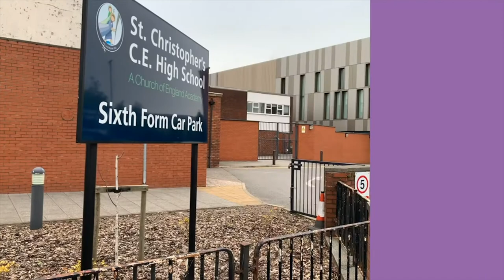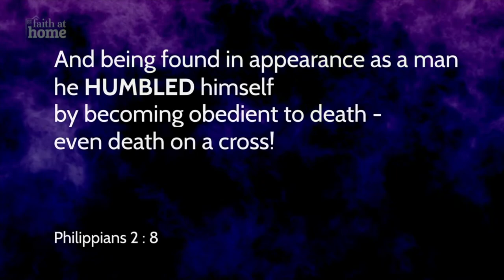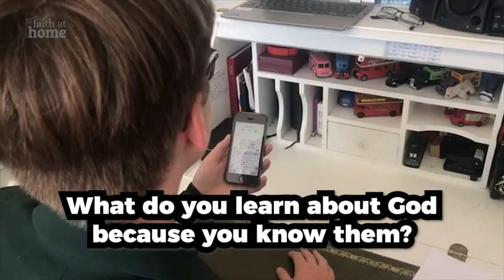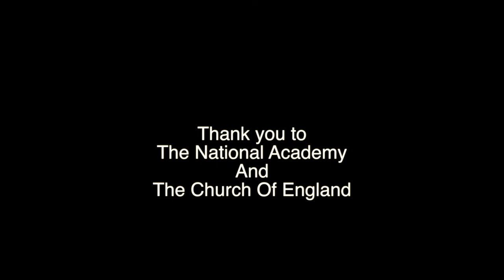HUMILITY Archbishop Holgate's School ACW Week 4 Secondary